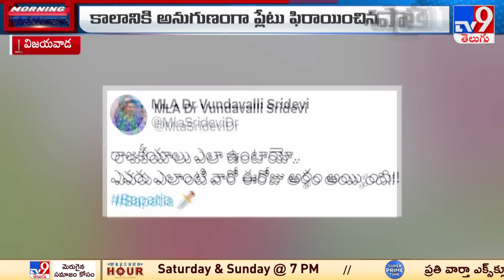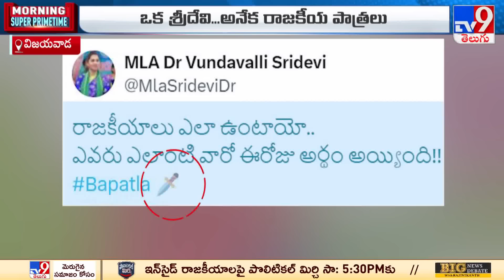ఒక శ్రీదేవి.. అనేక రాజకీయ పాత్రలు | Vundavalli Sridevi - TV9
credits : LOHITH